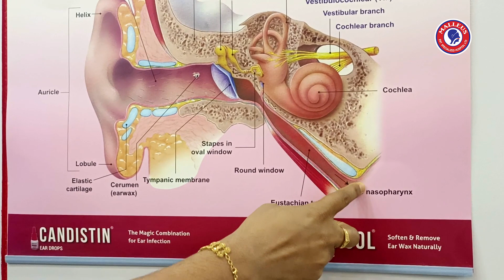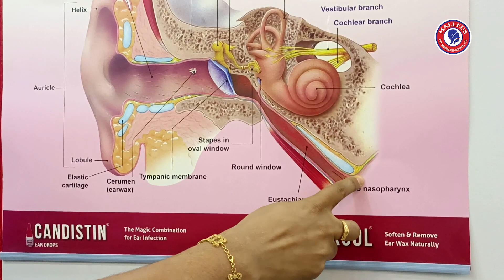টনসিল অপারেশন | চিকিৎসায় দেরী হওয়ায় শিশুটির কানে যে ক্ষতি হলো | Dr. Bashudeb Kumar Saha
📢 Attention everyone seeking superior ENT care! I am thrilled to share that Dr. Bashudeb Kumar Saha, a highly skilled ENT Specialist & Head Neck Surgeon with extensive experience, is now available as a Senior Consultant at our official website! 🌐💼

🌟 Ear, Nose and Throat Specialist and Surgeon 🌟

As specialized specialists and surgeons, we are passionate about providing you with the highest level of care and expertise in this fascinating field. Let's dive into what makes us the go-to professionals in this area! 🏥

👂 EAR:
- Diagnosis and treatment of hearing loss, tinnitus, and balance disorders.
- Expertise in ear infections, including otitis media and external otitis.
- Skilled in managing sudden hearing loss and performing ear surgeries, such as tympanoplasty and stapedectomy.

👃 NOSE:
- Evaluation and management of nasal allergies, sinusitis, and nasal polyps.
- Expertise in treating nosebleeds, anosmia (loss of smell), and nasal septum deviations.
- Proficient in performing nasal surgeries, including septoplasty, turbinate reduction, and rhinoplasty.

👄 THROAT:
- Diagnosis and treatment of throat infections, tonsillitis, and pharyngitis.
- Expertise in managing voice disorders, swallowing difficulties, and reflux-related issues.
- Skilled in performing procedures like tonsillectomy, adenoidectomy, and vocal cord surgery.

👨‍⚕️ SURGEON:
- Trained surgeons specializing in intricate procedures of the ear, nose, and throat.
- Experts in utilizing state-of-the-art surgical techniques and equipment.
- Committed to providing safe, effective, and minimally invasive surgical interventions.

- Extensive experience and expertise in all aspects of Ear, Nose and Throat care.
- Patient-centered approach, ensuring personalized treatment plans for each individual.
- Cutting-edge technology and techniques to enhance accuracy and optimize outcomes.
- Compassionate and dedicated team, committed to your well-being and satisfaction.

🌟 Don't let ear, nose, or throat issues hinder your quality of life! Follow us to stay informed about the latest advancements in the field, gain insights from our specialists, and discover helpful tips to maintain optimal ENT health. Remember, we're here to help you breathe, hear, and live better! 🌟

Dr. Bashudeb Kumar Saha's areas of specialization include:
• Ear diseases
• Nose diseases
• Throat diseases
• Head and neck cancer
• Speech and voice disorders
• Sinus surgery
• Tympanoplasty
• Septoplasty
• Vocal cord polyps
• Tumor surgery

The website also has a blog section with articles about ENT health. Some of the topics covered in the blog include:
• Earwax removal
• Sinusitis
• Sore throat
• Laryngitis
• Voice disorders
• Hearing loss

🌟 Why choose Dr. Bashudeb Kumar Saha?
✅ Unmatched experience in diagnosing and treating ENT disorders.
✅ Innovative surgical techniques for head and neck conditions.
✅ Holistic care approach tailored to individual needs.
✅ Compassionate and patient-centered treatment.

Dr. Bashudeb Kumar Saha is an ENT Specialist and Head Neck Surgeon. He has a MBBS degree from the University of Dhaka, a BCS (Health) degree from the Bangladesh Public Service Commission, and an MS (ENT) degree from the National Institute of Ear, Nose, Throat and Allied Sciences in India. He is a Senior Consultant at the Bangladesh Specialized Hospital in Dhaka. He has over 20 years of experience in the field of ENT and has a special interest in the treatment of ear diseases, nose diseases, throat diseases, and head and neck cancers.

Here are some of the conditions that Dr. Bashudeb Kumar Saha treats:
• Ear infections
• Hearing loss
• Tinnitus
• Sinusitis
• Nasal polyps
• Allergic rhinitis
• Tonsillitis
• Laryngitis
• Hoarseness

If you are looking for an experienced and qualified ENT Specialist and Surgeon in Dhaka, I would recommend Dr. Bashudeb Kumar Saha.